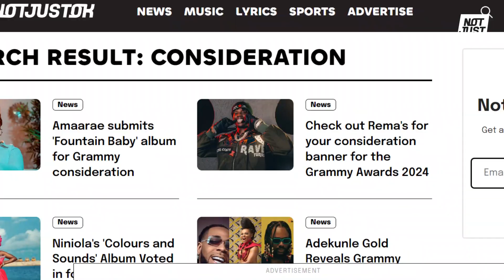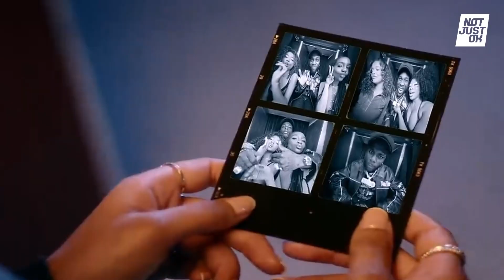GRAMMYS AWARD 2024 NOMINEES LIST RELEASED!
Grammy award nominations have been released! Here are all the Nigerian afrobeat artistes that secured a nomination spot

––Music Credits
AMA | Afrobeat Library | Music For Content Creators